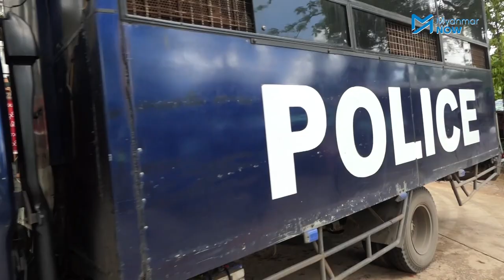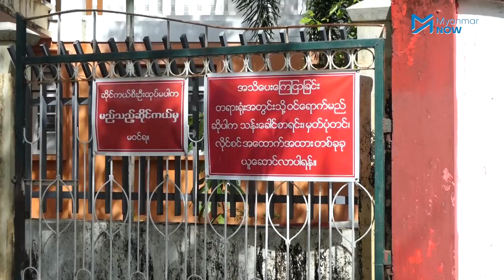အိမ်အကူသေဆုံးတဲ့အမှု တရားခံပြသက်သေတစ်ယောက်ကို တရားရုံးကပယ်ဖျက်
တပ်မတော်အရာရှိဇနီး၏ ညှဉ်းပန်းနှိပ်စက်မှုကြောင့် သေဆုံးခဲ့ရသည့်
အိမ်အကူ မကရင်မ အမှုကို ဇွန်လ ၈ ရက်နေ့က ရန်ကုန်တောင်ပိုင်းခရိုင် တရားရုံးတွင် စစ်ဆေးခဲ့ပြီး တရားခံပြသက်သေတဦးကို တရားရုံးက ပယ်ဖျက်လိုက်သည်။